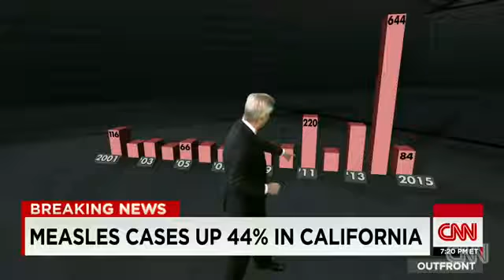1292 Mensch CNN Sneeze on a plane A chance of getting the measles